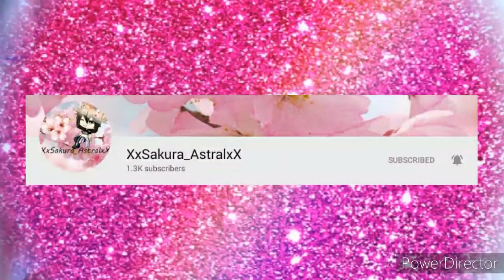Subscribe to my friends!!!!!!